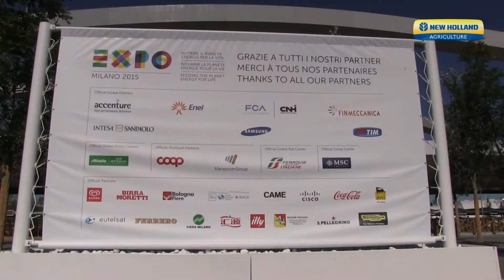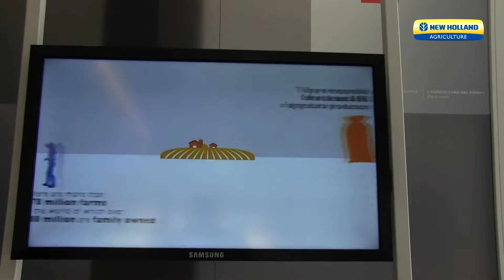New Holland na Expo2015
Krátké video z pavilonu New Holland Agriculture na světové výstavě Expo2015